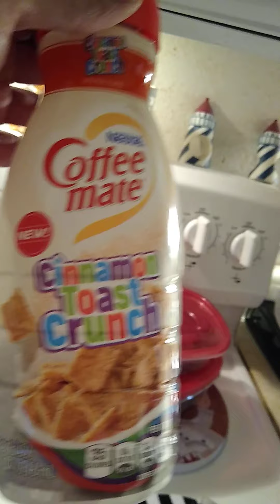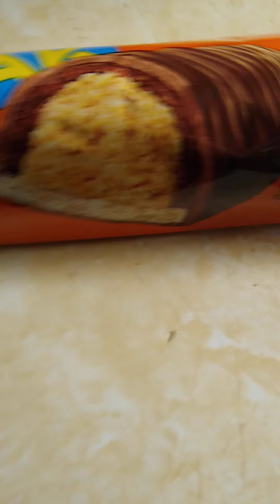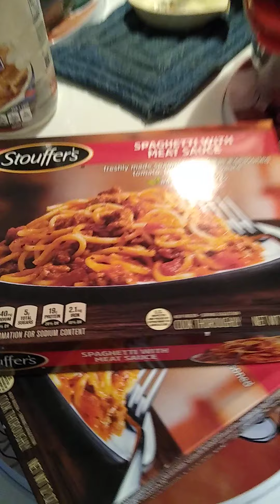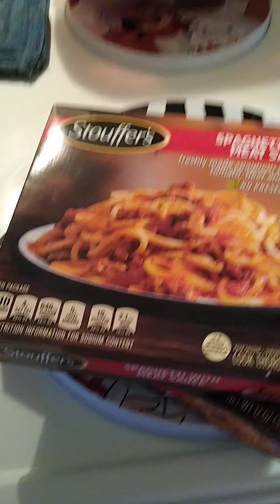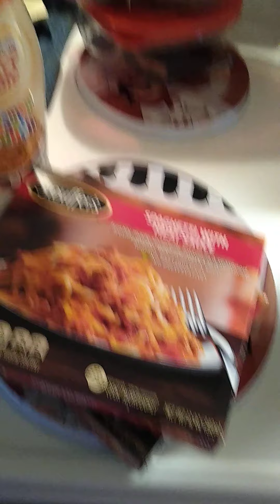trying the new cawfee cream today!